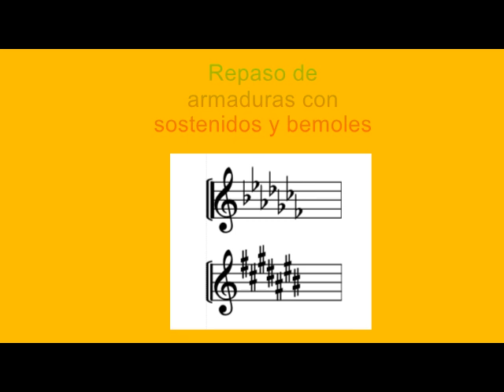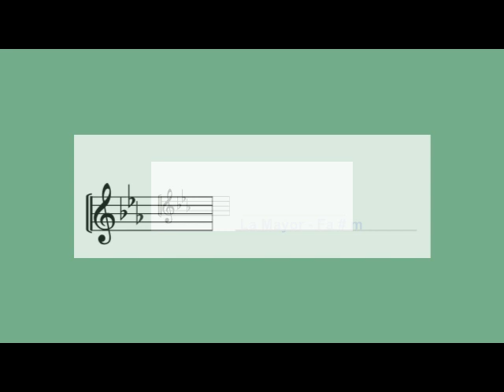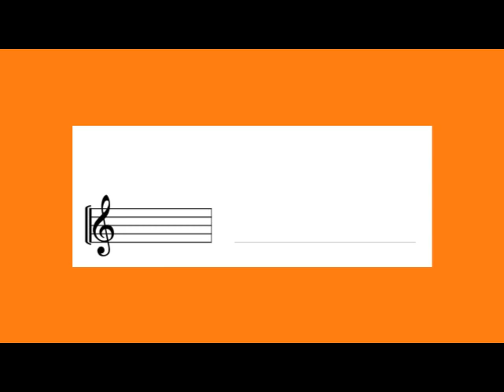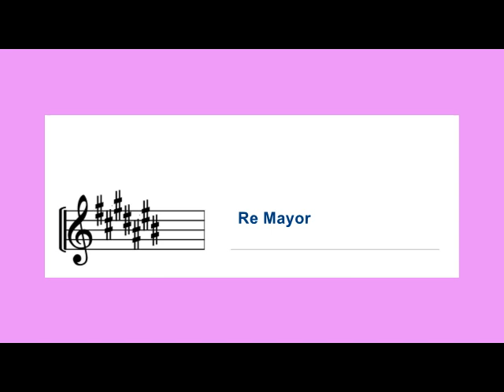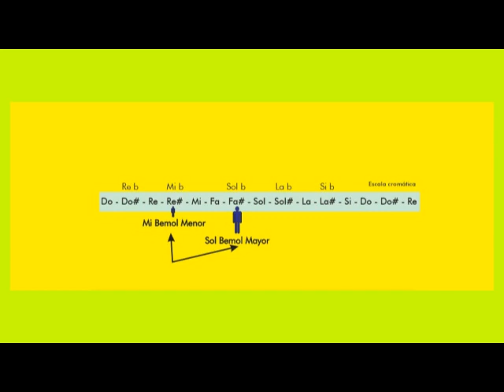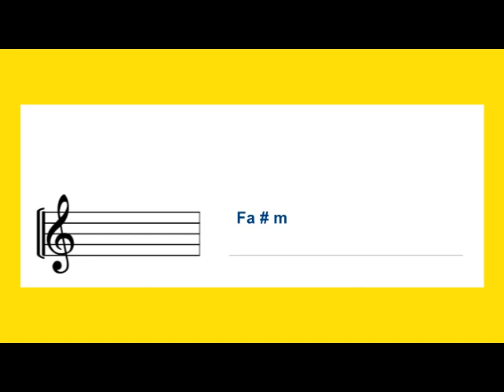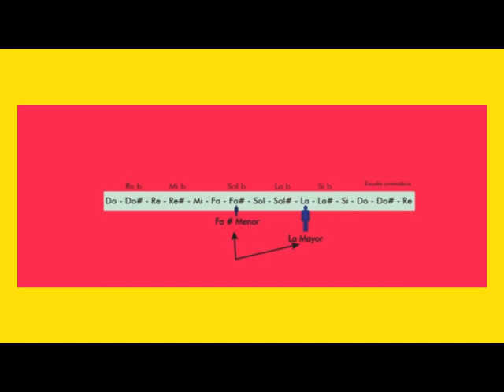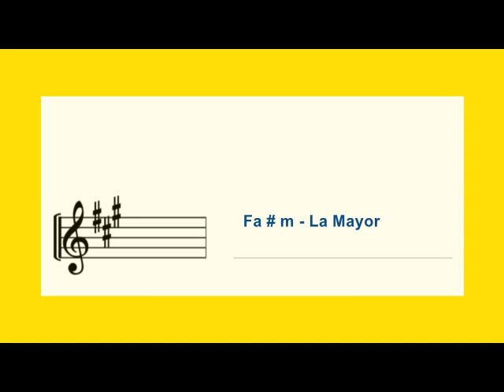030 ARMADURAS Y ESCALAS - VIDEO CORTO DE REPASO - NUEVA VERSIÓN. PRÁCTICA PARA REFORZAR LO APRENDIDO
Academia Mundo de la Música. Un equipo de profesores a su disposición. Clases de ÓRGANO, PIANO, SAXOFÓN, BATERÍA, VIOLÍN, TÉCNICA VOCAL, GUITARRA ACÚSTICA Y ELÉCTRICA, BAJO, UKELELE, FLAUTA TRAVERSA. Presenciales y virtuales desde Bogotá Colombia.

Esta es una nueva versión de nuestro video N° 004, el que subimos hace varios años y quedó con la música demasiado fuerte. En esta nueva presentación hemos corregido este problema.

Dominar a la perfección ESCALAS Y ARMADURAS es algo obligatorio para todo intérprete de instrumentos musicales armónicos y melódicos, lo mismo que para los cantantes.  Nuestro video 003 enseña todo eso de una manera muy didáctica y ordenada, razón por la cual es uno de los videos más populares de nuestro canal.

El video 030 repasa y fortalece todos estos conocimientos mediante la utilización de ejercicios prácticos de aplicación. Es un video corto muy bien diseñado desde el punto de vista pedagógico. Solo queda que lo vean muchísimas veces y que saquen todo el provecho posible de su contenido.

0:00 Saludo de bienvenida
0:24 Ejercicio 1: Armadura con tres sostenidos
0:59 Ejercicio 2: Armadura con tres bemoles
1:24 Ejercicio 3: Encontrarle la armadura a Si Mayor
3:25 Ejercicio 4: Encontrarle la armadura a La Bemor Mayor
4:29 Ejercicio 5: Encontrarle la armadura a Si menor
6:24 Ejercicio 6: Encontrarle la armadura a Mi bemol menor
7:19 Ejercicio 7: Encontrarle la armadura a Fa sostenido menor

CONTENIDO DE ESTE CANAL:
001- RITMO DE GUABINA EN GUITARRA
002- RITMO DE ZAMBA ARGENTINA EN GUITARRA
003- ESCALAS Y ARMADURAS.
004- ESCALAS Y ARMADURAS. VIDEO CORTO DE REPASO. VER VIDEO 030 MEJORADO
005- MI GENERACIÓN. PARTITURA  DEL BAJO EN RE MAYOR
006- DÉCIMO GRADO. PARA TECLADOS. VELOCIDAD LENTA.
007- APRENDA EL CIFRADO
008- APRENDA A DEDUCIR NUEVOS ACORDES EN EL PIANO
009- APRENDA A DEDUCIR NUEVOS ACORDES EN LA GUITARRA
010- PARA QUÉ SIRVE SABER ESCALAR Y ARMADURAS
011- CURSO DE INTERVALOS
012- APRENDA A CAMBIAR LOS ACORDES DE LAS CANCIONES FÁCILES Y DIFÍCILES
013- CURSO SÚPER COMPLETO DE LECTURA MUSICAL
014- APRENDA A MARCAR EL COMPÁS
015- EJERCICIOS DE SOLFEO PARA LA PRÁCTICA DIARIA
016- CÓMO CAMBIAR CUERDAS A UNA GUITARRA Y CÓMO AFINARLA
017- INDEPENDENCIA, VELOCIDAD, PRECISIÓN Y BUEN SONIDO PARA PIANISTAS Y TECLISTAS
018- SOSTENIDOS, BEMOLES Y BECUADROS.
019- RECONOZCA LOS COMPASES DE SUS CANCIONES FAVORITAS
020- CONCIERTO VIRTUAL DE VERANO 2020
021- CÓMO SACAR LOS ACORDES DE LAS CANCIONES. VIDEO 1/3
022- CÓMO SACAR LOS ACORDES DE LAS CANCIONES. VIDEO 2/3
023- CONCIERTO VIRTUAL DE NAVIDAD 2020
024- PRÁCTICA DE SOLFEO CANTADO EN DO MAYOR
025- CÓMO SACAR ACORDES DE LAS CANCIONES. VIDEO 3/3
026- SOLFEO CANTADO EN RE MAYOR
027- CÓMO LEER PARTITURA PARA GUITARRA
028- SOLFEO HABLADO PARA PRINCIPIANTES
029- SOLFEO EN CLAVE DE FA
030- ARMADURAS Y ESCALAS. VIDEO DE REPASO

Todos estos videos son una producción de ACADEMIA MUNDO DE LA MÚSICA, en Bogotá Colombia, institución que llega a todos los rincones del mundo a través de la enseñanza musical virtual.

Nuestro equipo de profesores brinda instrucción en los siguiente instrumentos:

Violín
Saxofón
Piano
Órgano, organeta o teclado
Canto o técnica vocal
Guitarra eléctrica
Guitarra acústica
Bajo eléctrico
Batería
Flauta traversa
Ukelele

La formación musical, con la pedagogía moderna que se utiliza en la ACADEMIA MUNDO DE LA MÚSICA, está al alcance de las personas de cualquier edad. Son bienvenidos los niños y los adultos de todas las edades.

No olviden que la única actividad humana que genera el trabajo coordinado de los dos hemisferios del cerebro es la música. Ningún deporte, ni la computación, ni ningún videojuego, logran esto que sí se puede alcanzar con la práctica de un instrumento musical con la utilización de lectura musical. Por eso es que quienes practican un instrumento musical tienden a tener una velocidad de procesamiento mental muy superior en relación con aquellas personas que no han tenido esa oportunidad en sus vidas.